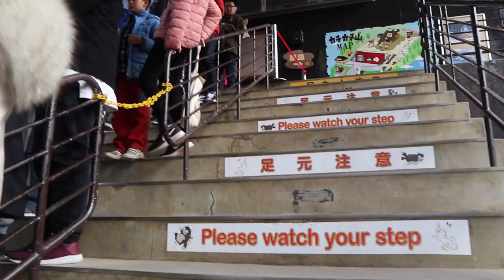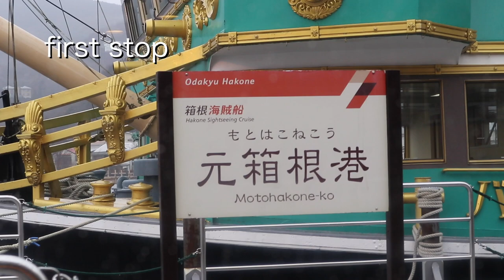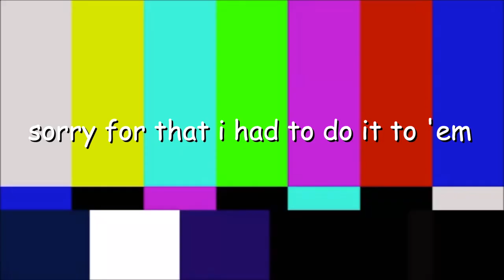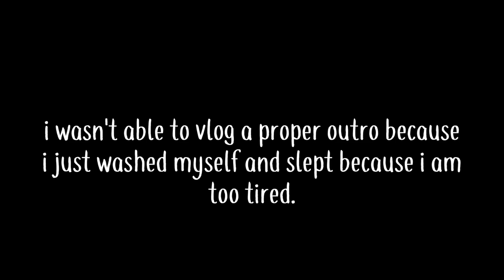erica tackles japan e3: mount fuji, ropeways & cruises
HEY EY Y'ALL!! it's ya girl, holla at erica here and this is the third episode of a six-part series where me and my family travel to tokyo, japan for the first time! in this episode, we got to see mt.fuji up close, visit oshino hakkai, take the kachi kachi ropeway and take a pirate ship cruise on lake ashi!

song:
 石凛 Rin Ishi - 遊び場

outro:
City Girl - Ji-euns Sunset